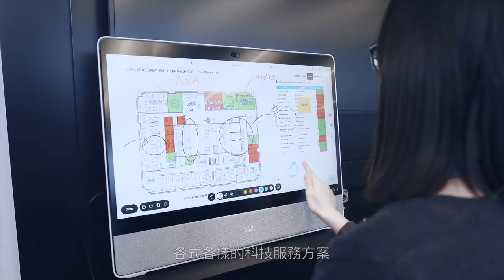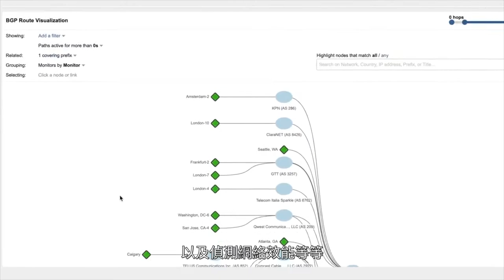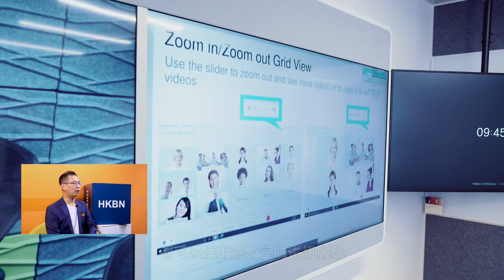HKBN 成就企業成功數碼轉型 利用 Cisco 技術提升服務優勢 - Powered by Cisco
新冠疫情令企業要加速數碼型支持日常營運，員工要依賴穩定的網絡和電腦設備踏入新的工作模式，也令各式各樣的科技服務方案變得愈來愈重要。出色的通訊和科技服務才可以爭取更多客戶信任。香港寛頻集團作為領先的 ICT 技術方案供應商，透過 Cisco 的設備提升基建能力，建立多元化方案，藉不同服務繼續滿足客戶需求。